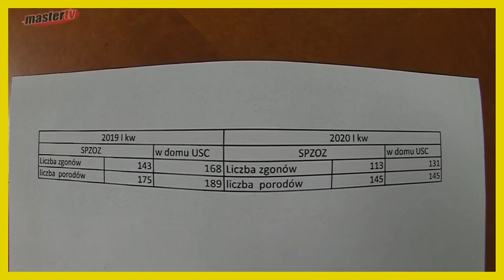TRZEBA WŁĄCZYĆ LOGICZNE MYŚLENIE U LUDZI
2020 r.

Fragment wywiadu z dyrektorem SP ZOZ Mariuszem Furlepą przeprowadzonym dla Telewizji Łuków.